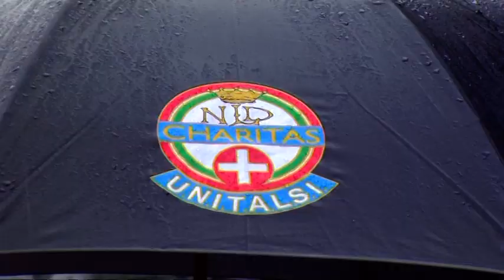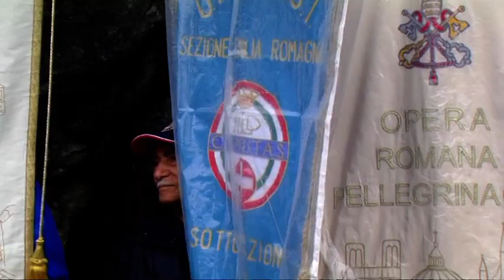Lourdes 2011 : Unitalsi Pugliese + Unitalsi Emiliano Romagnola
La pioggia, il santuario, il fiume, la Grotta e la Madonna di Lourdes ... con i pellegrini dell'UNITALSI. Un film di Laurent Jarneau (per il sito 7 giugno 2011.